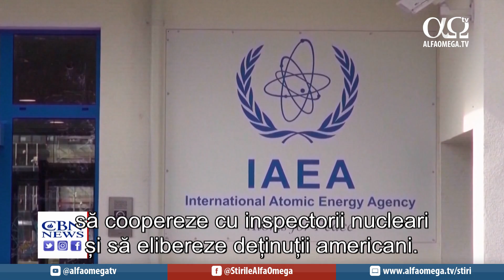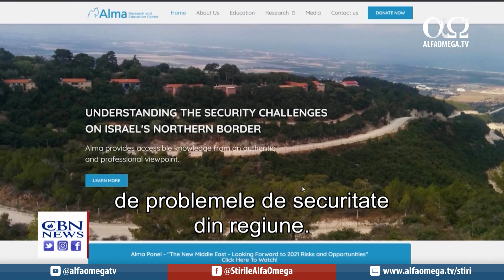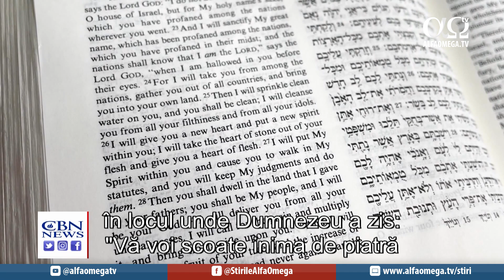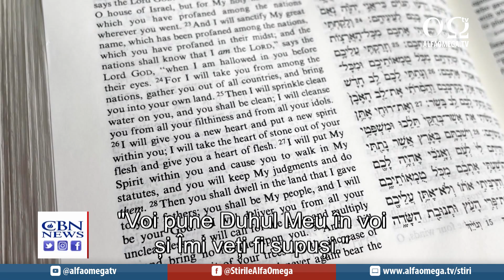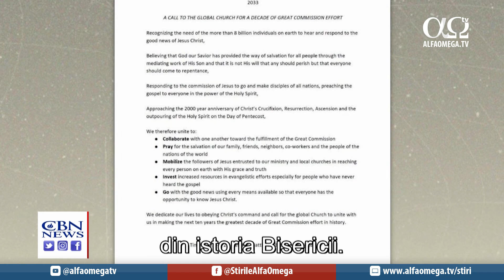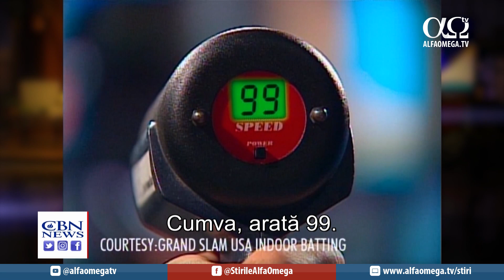Mișcare de rugăciune istorică în Ierusalim | Jerusalem Dateline 483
Astăzi la "Jerusalem Dateline":
La 2 000 de ani după Cincizecime, are loc o mișcare de rugăciune istorică în Ierusalim: creștini din întreaga lume se adună să se roage pentru Israel și întâmpină proteste din partea unei minorități restrânse. Apoi, discutăm despre o nouă criză legată de programul nuclea al Iranului, iar SUA dezvăluie o strategie fără precedent de a lupta contra antisemitismului tot mai agresiv. Pe urmă, ne vom întoarce cu 3 000 de ani în istorie mergând la Muzeul Turnul lui David.